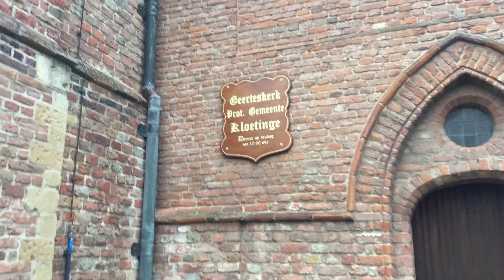“HET WERD BELANGRIJK DAT ER EEN KERK KWAM”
De Kloetingse Geerteskerk bestaat deze week 800 jaar. Ouderling Lies Walhout praat in 1-op-1 over ontstaan en heden van de kerk.